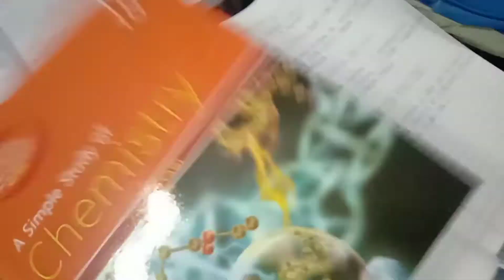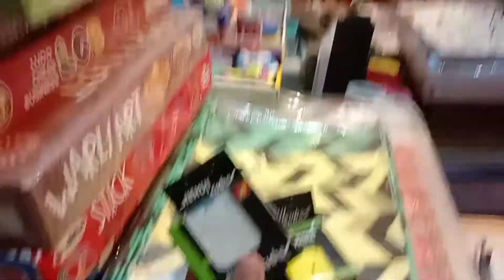ammu ne party change krli | PR Fun Entertainment